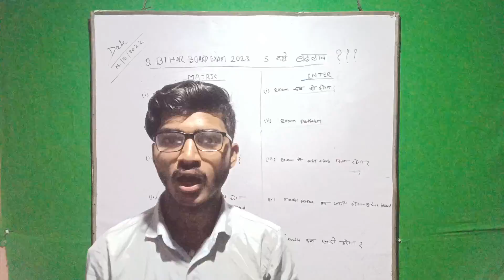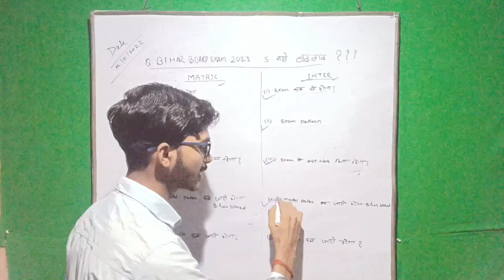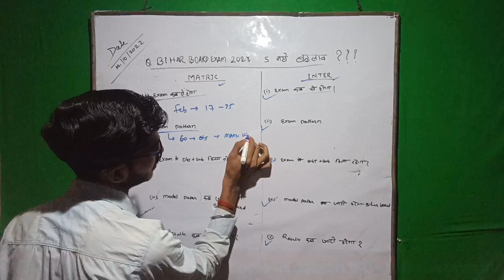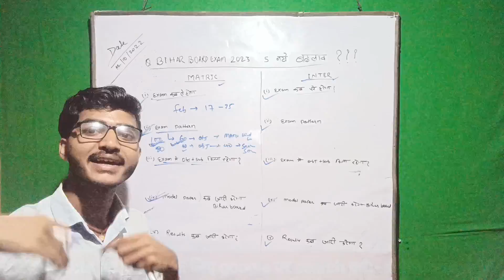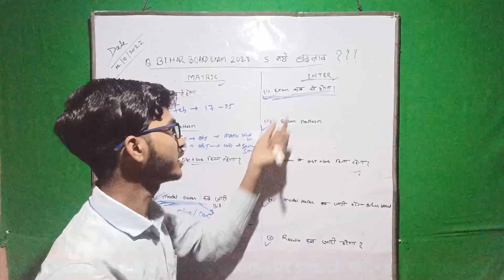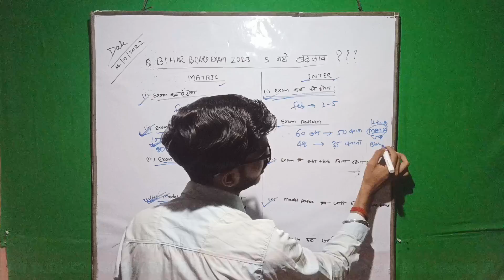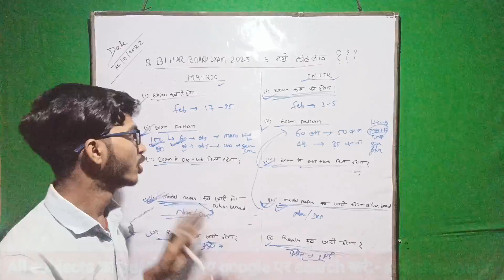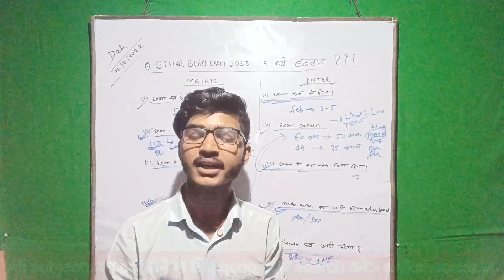Bihar board matric inter exam 2023 | Bseb exam pattern 2023 | 2023 mein 100 objective rahega ki nhi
➡️ Bihar board Matric syllabus 2023
👉Bseb inter exam syllabus 2023
⚡ Bseb exam pattern 2023
➡️ 2023 mein board exam hoga ya nahi

2023 mein board exam hoga ki nhi
2023 mein 100 objective rahega ki nhi
Bihar board 2023 exam hoga ki nhi
Bihar board 2023 mein 100 objective puchhega ki nhi
Sumit sir
Bseb matric inter new exam pattern 2023
Bseb matric exam 2023 mein 100 objective rahega
Kya Bseb exam 2023 mein 100 objective aayega
Bseb inter exam new pattern

👉aj ke is video me maine bataya hai ki 2023 me kitna objective rahega
bihar board exam 2023 me kitna objective aayega bihar board 2023 exam news today

🗣️ your queries 👇👇👇👇👇👇👇👇👇👇👇
bihar board exam news today
bihar board exam news 2023 today
 bihar board 2023 exam pattern
bihar board mein kitna objective rahega
bihar board new pattern
2023 me kitna objective rahega
bihar board class 10 exam pattern 2023
bihar board class 12 exam pattern 2023
class 12 bihar board syllabus 2023
bseb new update
class 12 exam pattern
exam update
inter exam update
matric exam 2023
inter exam
is bihar board exam mein kitna objective rahega
2023 mein kitna objective rahega
board exam new pattern 2023
2023 board exam me kitna objective rahega
bihar board 2023 kitna objective hai
bihar board 2023 me kitna objective hoga
bihar board exam pattern 2023 class 12
2023 के एग्जाम में कितना ऑब्जेक्टिव रहेगा
मैट्रिक का परीक्षा कैसे होगी
बिहार बोर्ड में कितना ऑब्जेक्टिव पूछे जाएंगे
2023 में objective कितना है
2023 board exam me objective kitna aayega
bihar board new syllabus 2023
bihar board new syllabus 2023 class 12
bihar board new syllabus
class 10 new session 2022 _ 2023 syllabus
class 10 new update
class 10 new update 2022 _ 2023
class 10 syllabus bihar board
class 10 math syllabus bihar board
bihar board matric inter exam 2023
matric syllabus 2023
bseb inter syllabus 2023
bihar board big update on 2023 exam pattern
2023 me kitna objective rahega
2023 में objective rahega
abaki bar objective question kitna rahega
abaki bar objective kitna puchhega
bihar board new pattern exam 2023